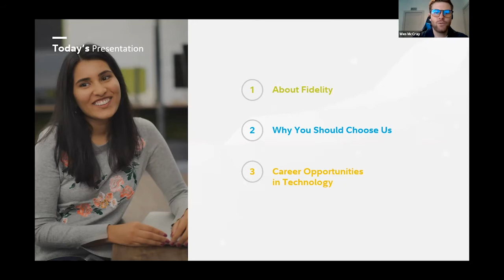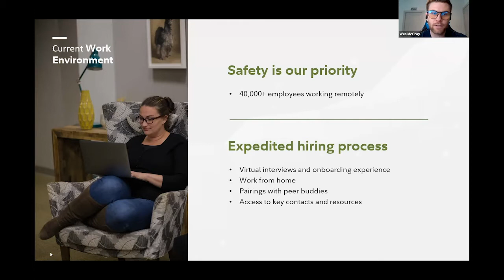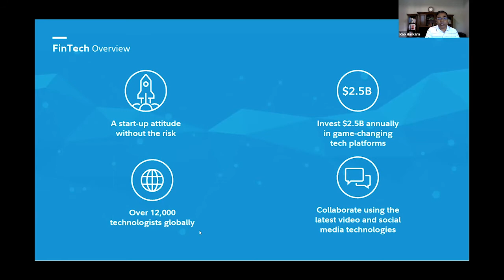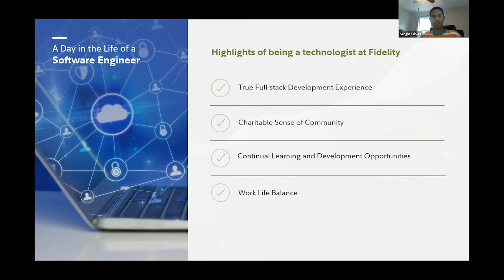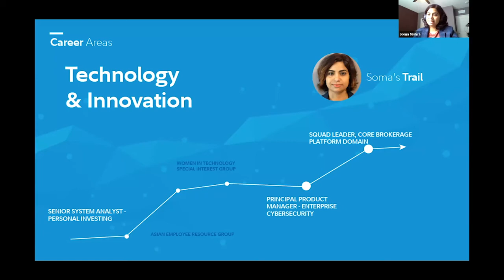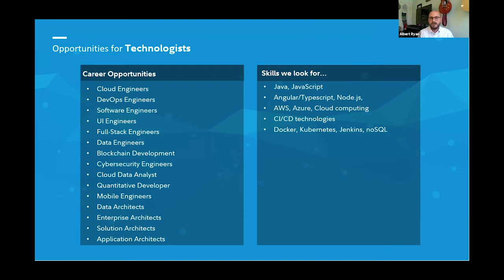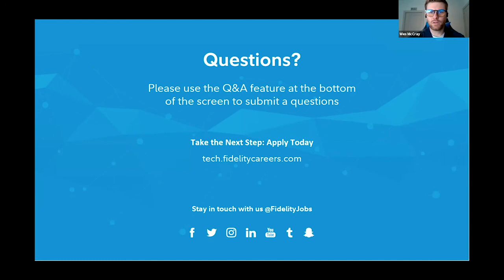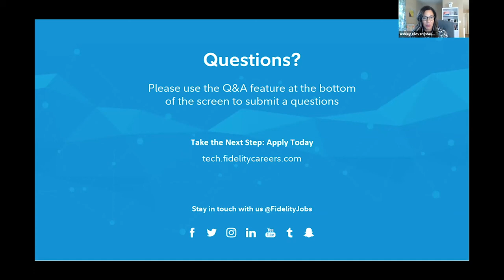Fidelity Investments: Defining the Future of Financial Innovation - Ashley Glover & Wes McCray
Presented by: Ashley Glover & Wes McCray, Fidelity Investments
Presented at All Things Open 2020 - Jobs Track (Day 1)

Abstract: As a leading FinTech company, Fidelity Investments has immediate openings for innovative technologists.  Join us for a job session during All Things Open to learn more about opportunities we have across the US in places like in Merrimack, NH; Raleigh/Durham, NC & Westlake, TX for all career levels. We offer competitive pay, flexible schedules, and most importantly at this time, the ability to interview and work from home. During the webinar you’ll have the opportunity to learn more from our team about what it's like to work at Fidelity as a technologist, our benefits, and next steps to apply today!